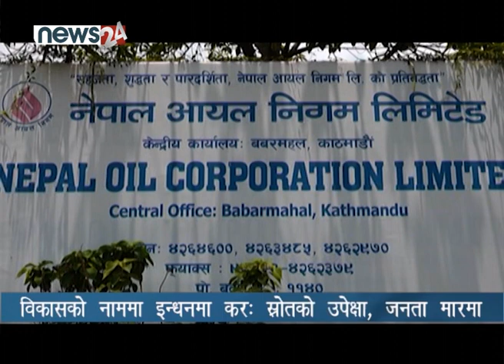विकासको नाममा इन्धनमा करः स्रोतको उपेक्षा, जनता मारमा - NEWS24 TV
नेपालमा आयात हुने इन्धनबाट पूर्वाधार विकास शीर्षकमा कर उठाइने गरिएको छ । मुलुकको ठूला परियोजनामा लगानी गर्ने रकमको जोहो गर्न यो नियम लागू गरिएको सरकारी दाबी छ । हालसम्म  पूर्वाधार विकासका लागि इन्धनबाट मात्रै ७१ अर्ब १५ करोड रुपैयाँ संकलन भइसकेको छ । तर सरकारले जुन गतिमा शुल्क उठाएको छ, पूर्वाधार विकासमा भने यसको प्रभाव देखिँदैन । यसले सरकारी नीतिमा अनेक प्रश्न उठेको छ ।